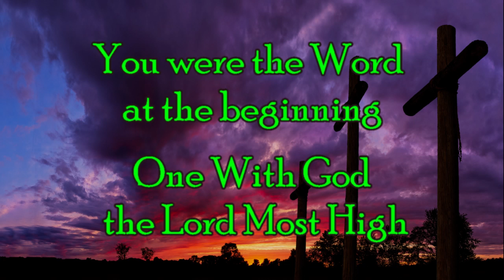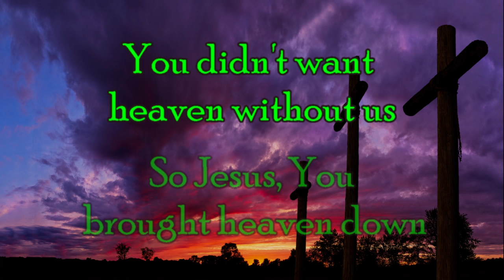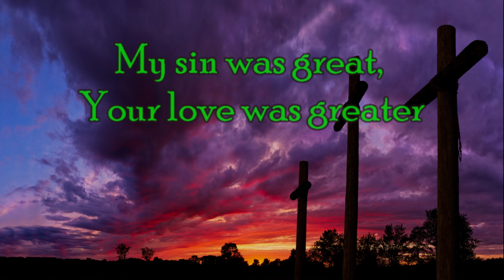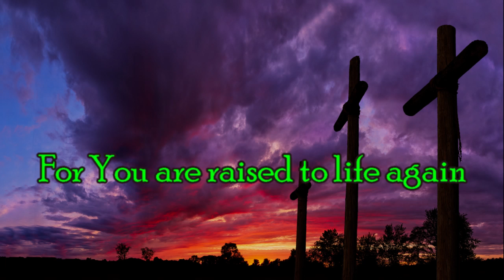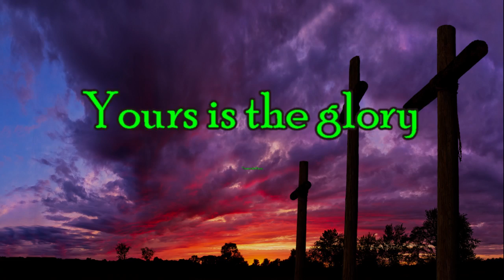What a Beautiful Name Hillsong Worship Lyrics Video (HD)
Hillsong Worship

Copyrights 2016 Hillsong Music Publishing
Catalogs Hillsong Music Publishing
Administrators Capitol CMG Publishing